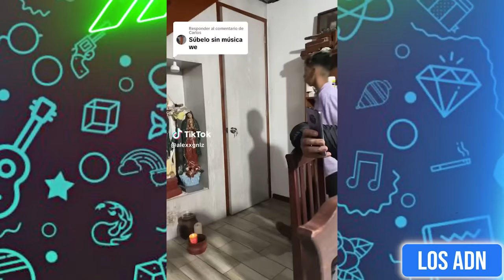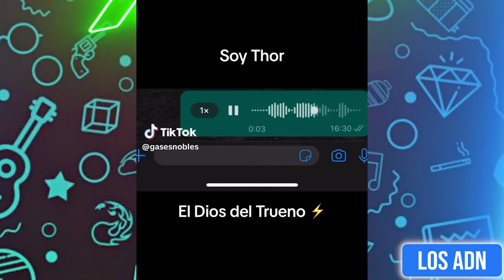🇲🇽 COSAS DE MEXlCANOS 😂 (SI TE RIES PIERDES) | Los ADN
Los videos mas graciosos del internet

EDICIÓN: @AbrahamSantoyo